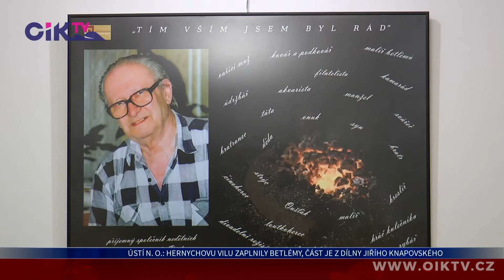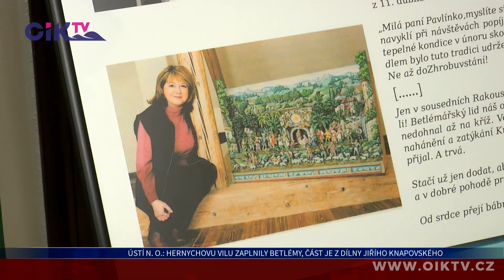Ústí nad Orlicí: Hernychovu vilu zaplnily betlémy, část je z dílny Jiřího Knapovského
Hernychovu vilu v Ústí nad Orlicí zčásti zaplnily betlémy. Až do neděle 16. ledna si můžete prohlédnout výstavu věnovanou betlemáři, Jiřímu Knapovskému, který by loni oslavil devadesáté narozeniny. Čtyři dny patřili také výstavě výrobků dětí z mateřských, základních či speciálních škol nebo klientů místních zařízení pořádané orlickoústeckým červeným křížem.